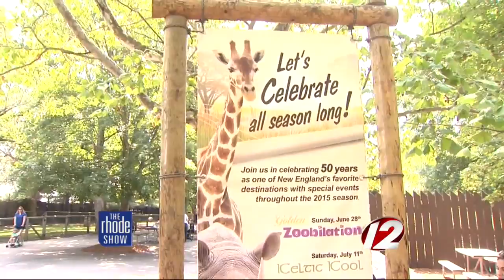Southwick Zoo turns 50!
Betsey Brewer of Southwick Zoo, talks about their upcoming 50th Anniversary Celebration.